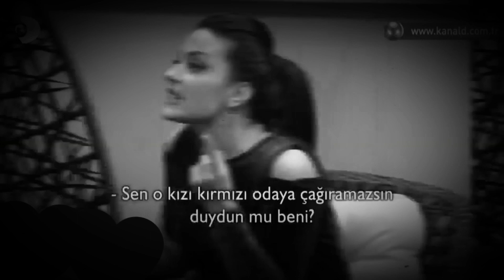WHATSAPP statuslar SEVGI Statuslar üçün durum Vidyolar 2020